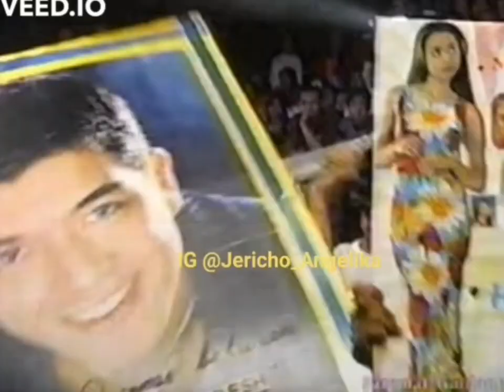"Don't Give Up On Us" - Angelika dela Cruz & Jericho Rosales in MTB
The loveteam of Angelika dela Cruz & Jericho Rosales in Magandang Tanghali Bayan with hosts Amy Perez and Christine Jacobs.